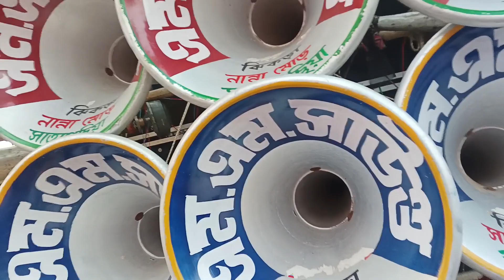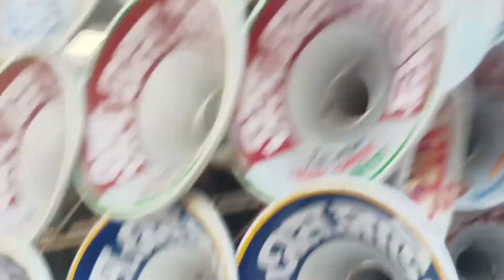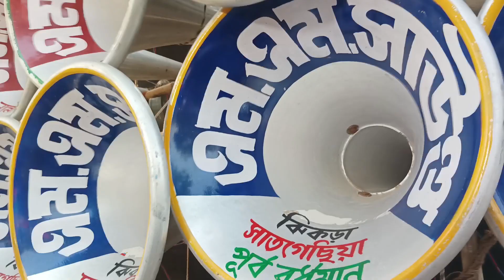কানানদী মধুসূদনপুর কম্পিটিশন 👉স্টার 🆚এম এম 🆚সাউন্ড কিং 🆚ক্ষেপীমা 🆚সাউন্ড সেন্টার (মজাম)